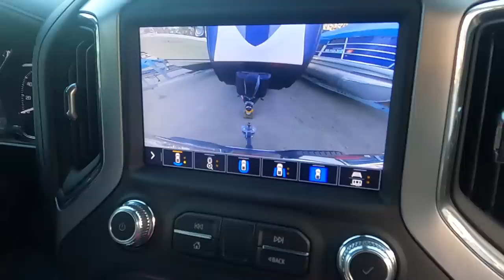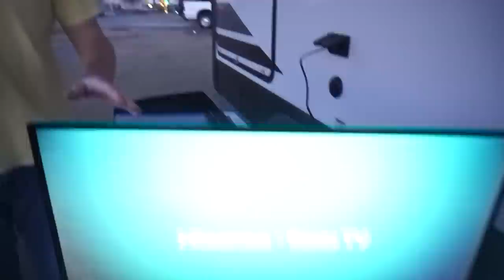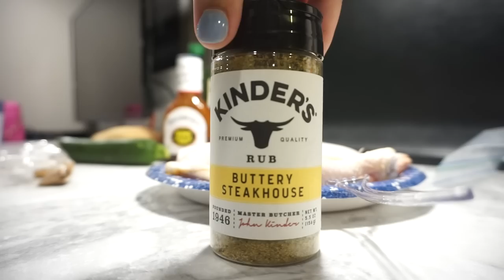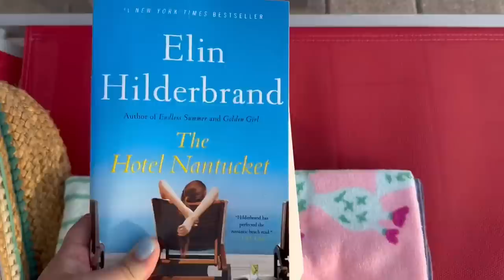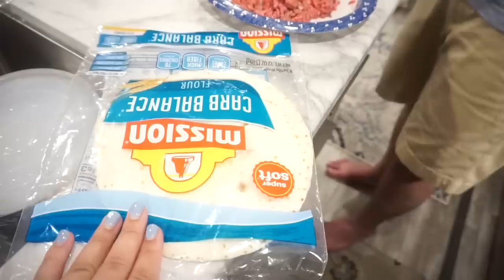OUR FAVORITE RV TRIP EVER! STAYCATION AT CAROLINA PINES RV RESORT | COOKING AND CAMPING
Smiley Hat
Little Red Smoker Grill

MY CHEESE GRATER
MY 4 PIECE BOWL SET WITH POUR SPOUTS
PYREX MEASURING CUPS
SILICONE BAKING MATS
POTATO MASHER
GOLD MEASURING CUPS